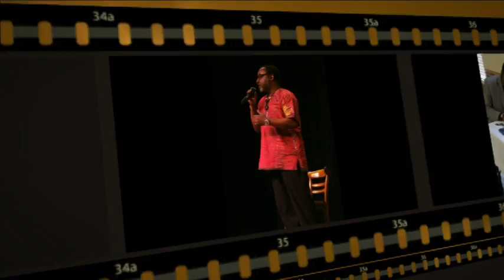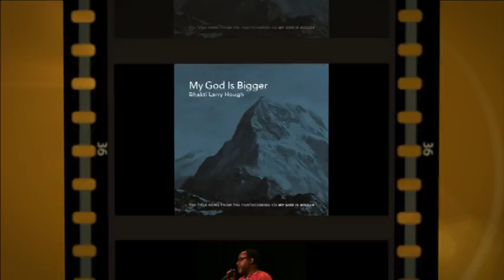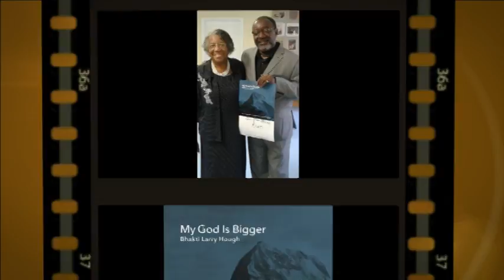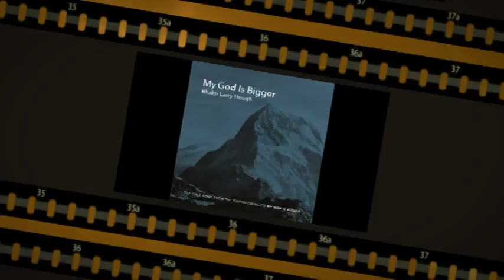MY GOD IS BIGGER Bhakti Larry Hough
My God is Bigger is the debut solo inspirational/contemporary Gospel single release from the forthcoming full CD of the same name by Bhakti Larry Hough of the Bhakti Project jazz group. The song features the production and guitar and other instrument playing of Ric Williams of Mystic Vibrations,, the reggae group, and the Christopher Andrews formerly of the Bhakti Project on sax.